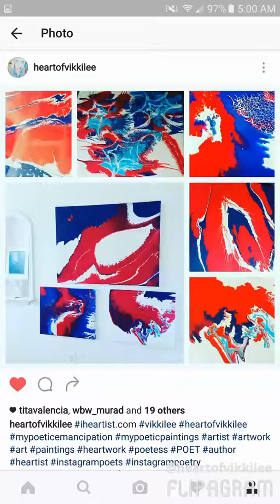Heartwork by Heartist Vikki Lee Video Portfolio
Abstract Acrylic Artwork on Canvas